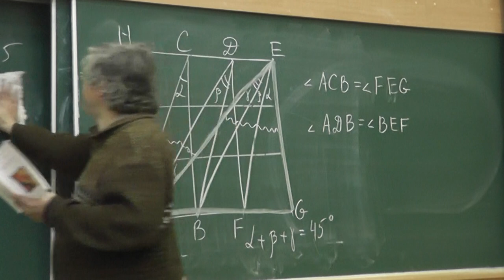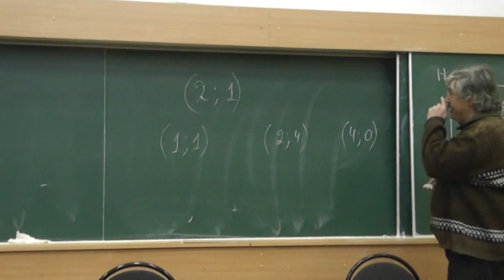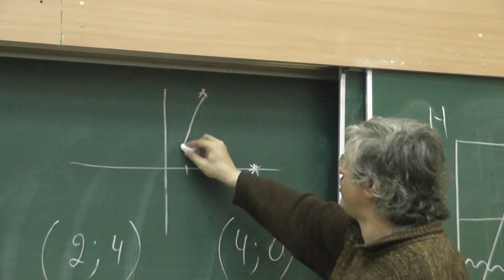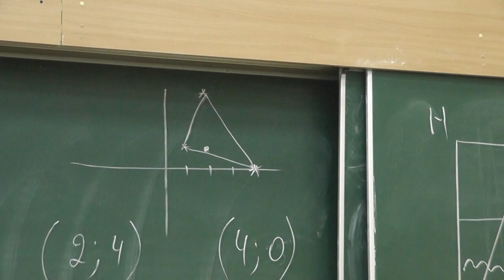141 Руль и бутерброд (247)